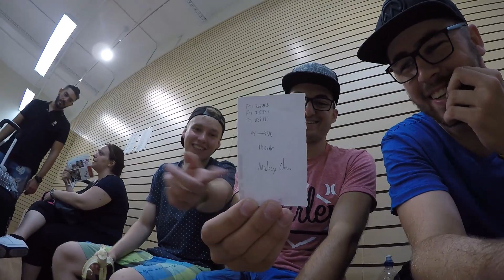Day 7 - Beim Barack im Hinterhof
Wir haben Washington erreicht und schlafen quasi beim Barack im Hinterhof.
Hier ists um einiges gemütlicher als in NYC. Gut so.

Musik ist mal wieder von GReeeN:
Das Lied heißt "Hovercraft"